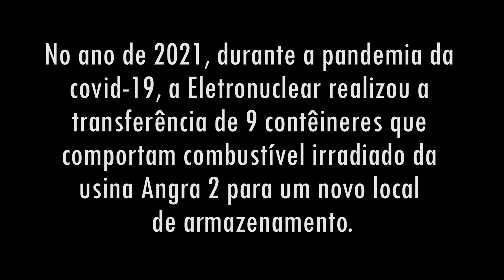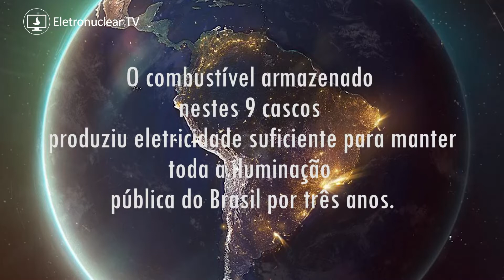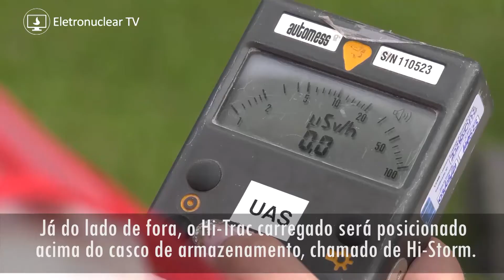Saiba mais sobre a UAS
A Unidade de Armazenamento Complementar a Seco de Combustível Irradiado (UAS) da Eletronuclear está em pleno funcionamento. A estrutura armazena os combustíveis usados de Angra 1 e 2, o que garante o funcionamento seguro das usinas brasileiras por muitos anos. Saiba mais sobre o empreendimento.